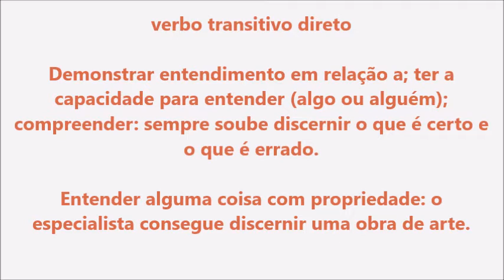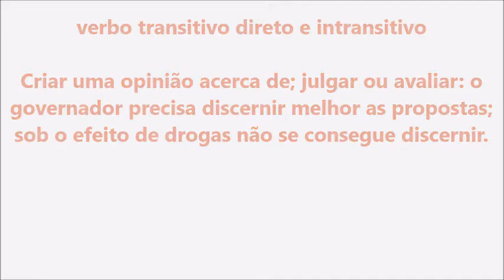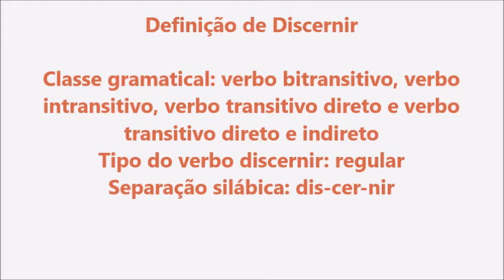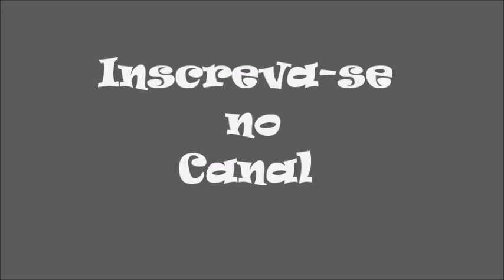Significado da palavra Discernir